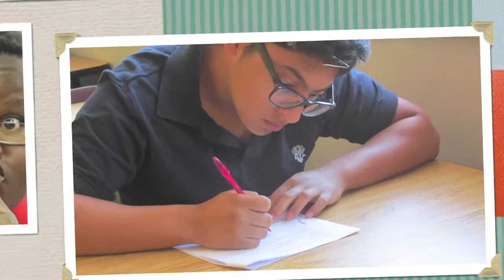Movie Of The Week 3